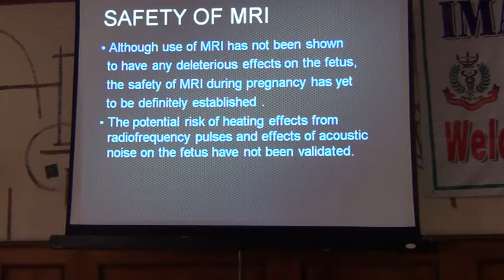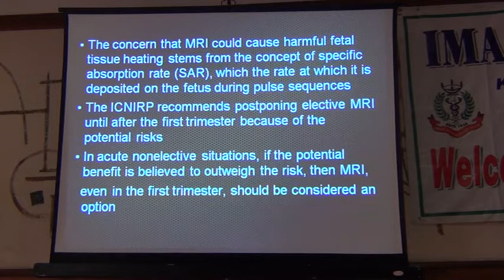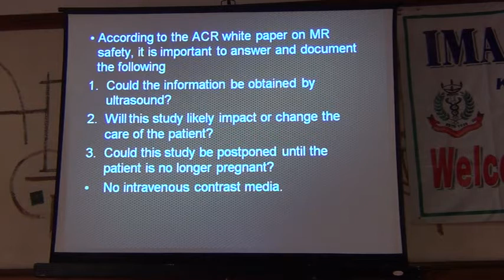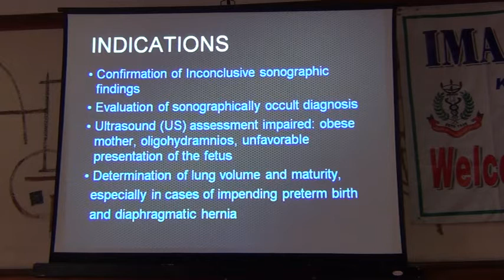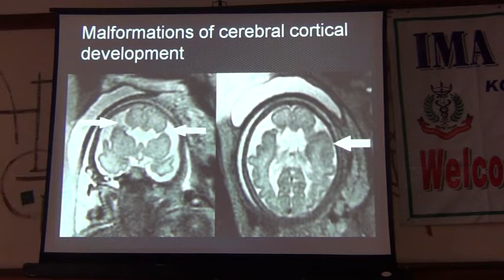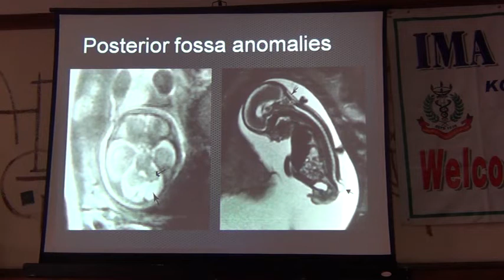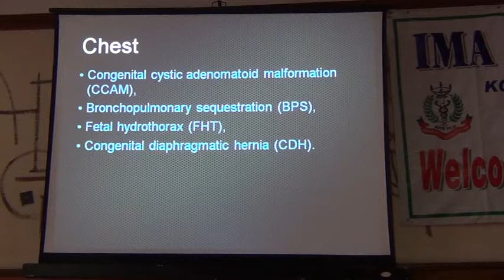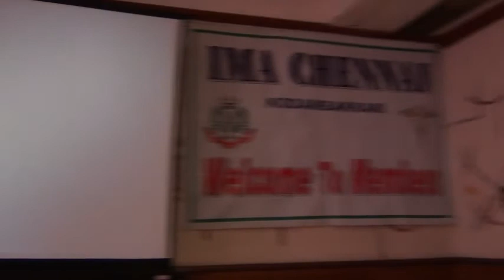Fetal MRI Dr Arunan ed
MRI for the pregnant mother to look at fetal abnormalities - Dr Arunan, Radiologist, Sri Ramachandra Medical College and Hospital